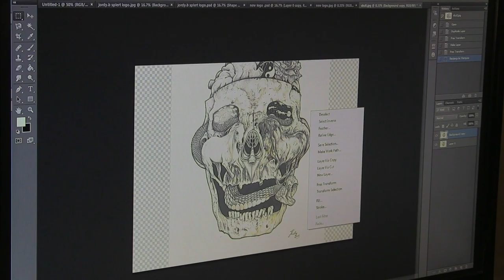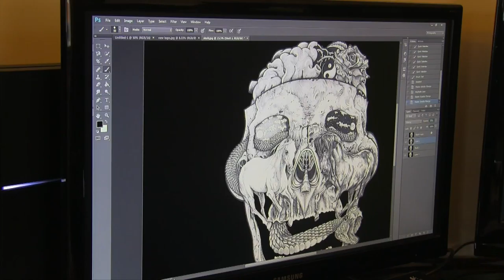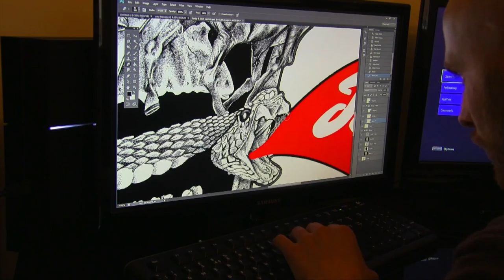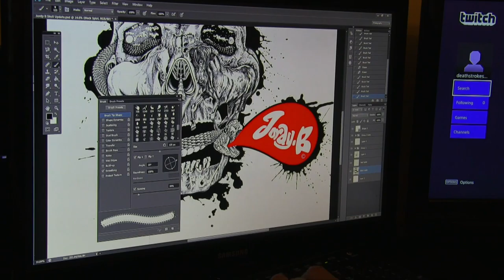SKULL DESIGN! final design for new logo - Part.3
Just before i present this video thanks to Andy Muncie (Graphic Designer)for helping me make such an awesome logo, wouldn't of been able to finish it without you, thanks dude!!!

Jordy.B Artwork presents the final part of SKULL DESIGN for new logo and I'm so pleased with the final outcome which you will see in my next drawing with a new and fresh set up, hope you all enjoy this little video i put together and if you want i will make a playlist just for this logo design so you can go back and watch all three stages of my process, leave a like if you enjoyed, share if you have time and please please subscribe and support the channel, thanks people...